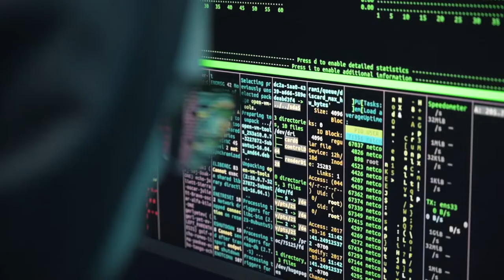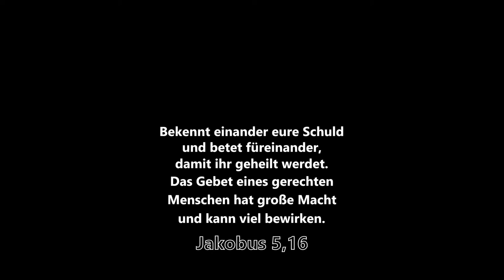Erkenne, dass du ein Sünder bist! (Das musst du hören)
Jeder von uns ist ein Sünder und muss seine Sünden bekennen und umkehren. Gott hat aus Gnade seinen Sohn für dich geopfert, damit du Jesus annehmen kannst und so von deinen Sünden befreit wirst. Starte jetzt in ein Leben in Freiheit und warte nicht, bis es zu spät ist.